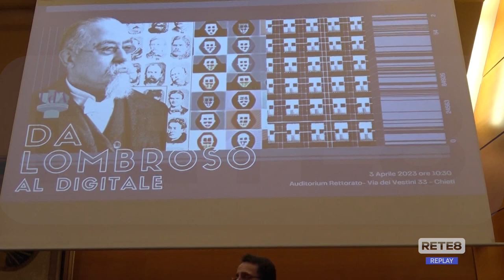Chieti - La tecnologia al servizio delle indagini